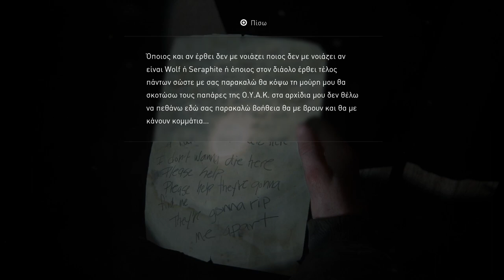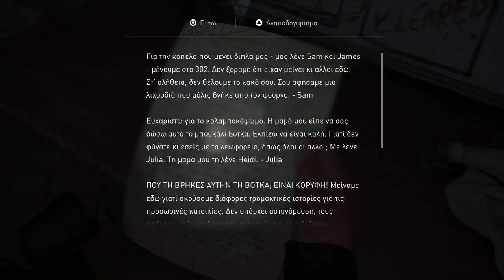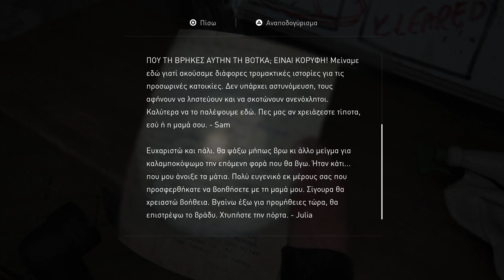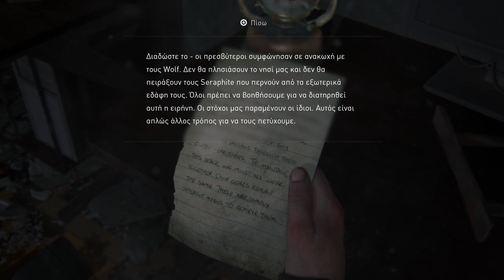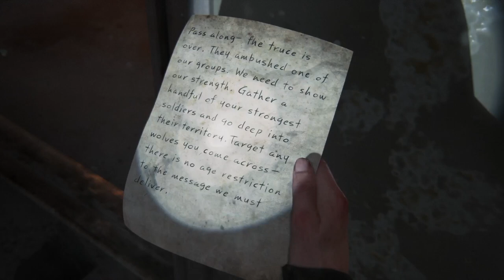The Last of Us II Grounded 37. The Shortcut